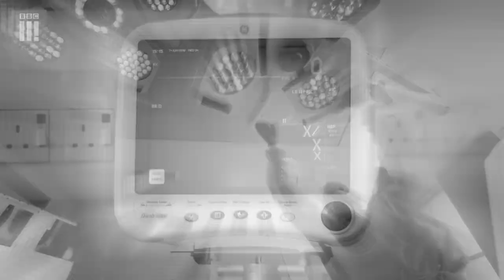Heart Monitor Drill - dubplater x Kurupt FM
dubplater remix
Kurupt FM ft. Blacks, P Money, Footsie - Heart Monitor Riddim Grime Allstars Remix
People Just Do Nothing
Bang! Lyrical Blow To The Jaw